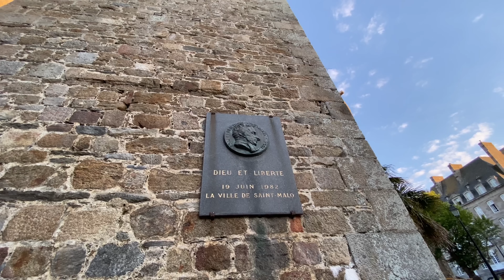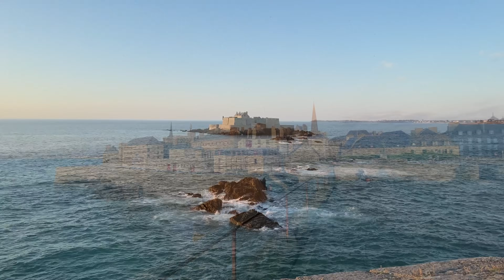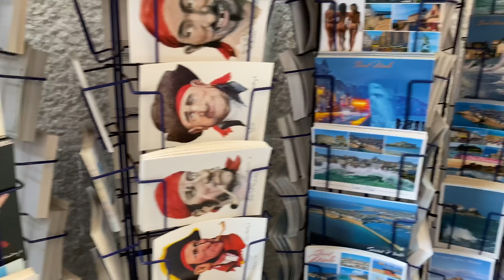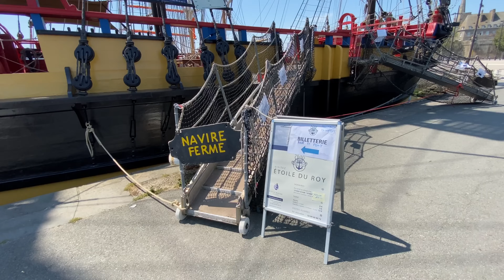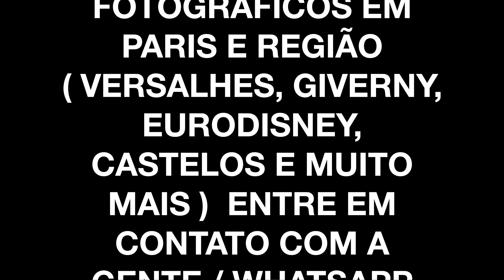SAINT-MALO / A CIDADE MAIS BONITA DA BRETANHA NA FRANÇA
WHATSAPP ( Apenas para assuntos relacionados a agendamentos de ensaio fotográfico )